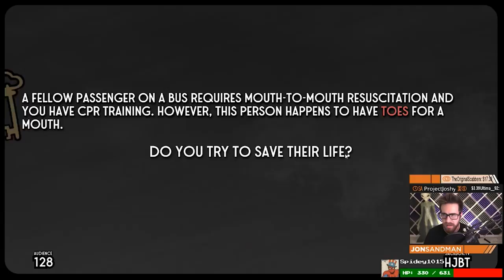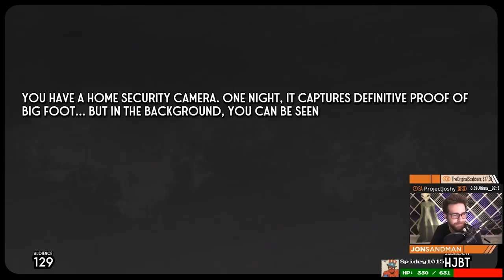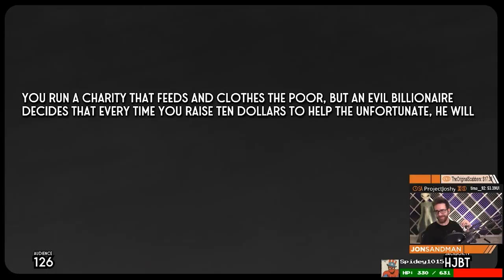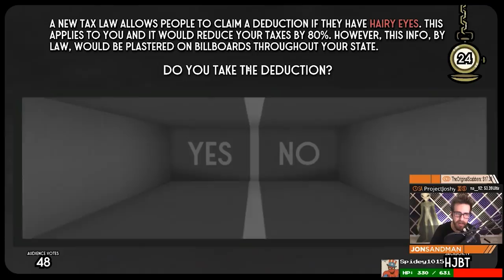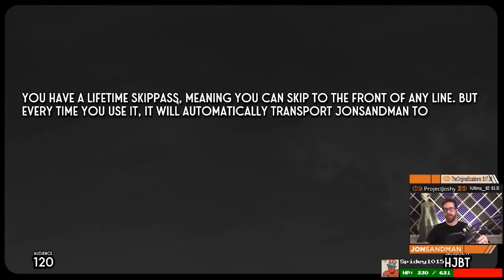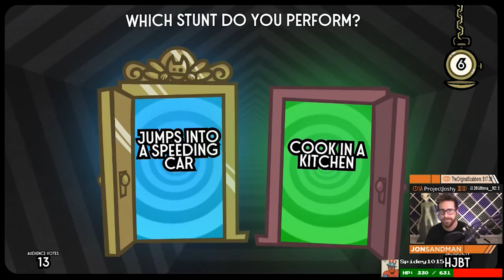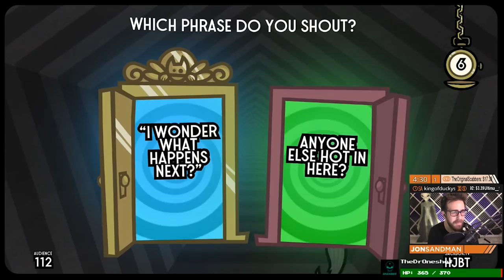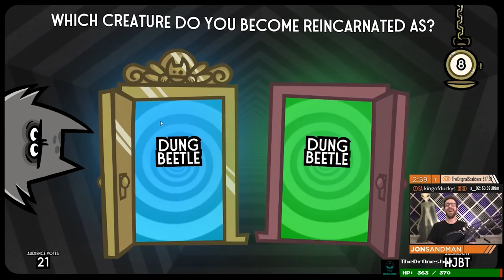WOULD YOU RATHER BECOME A HOT POCKET OR A DUNG BEETLE?!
If you answer neither to the tit;e, you are cheating.